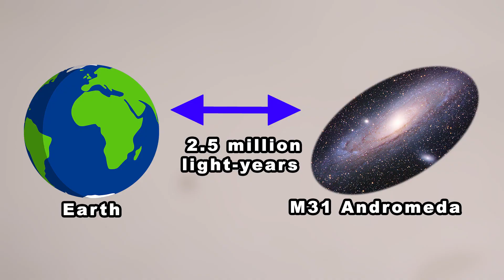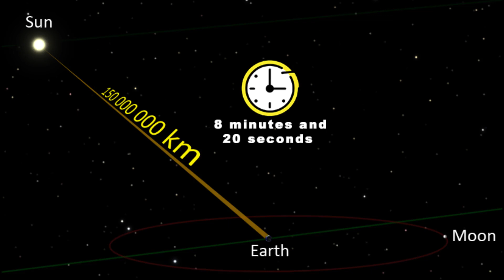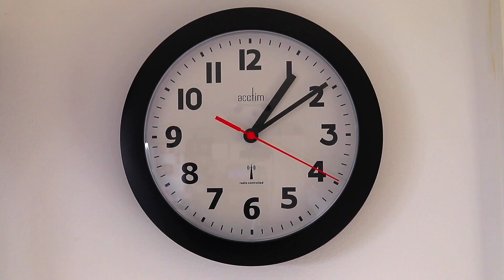why it doesn't work 95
i hope this helps you understand arguably the most confusing part about relativity...